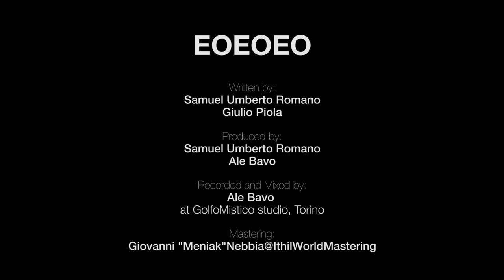Bandakadabra feat. Samuel - EoEoEo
EOEOEO
Written by:
Samuel Umberto Romano
Giulio Piola
Produced by:
Samuel Umberto Romano
Ale Bavo
Recorded and Mixed by:
Ale Bavo
at GolfoMistico studio, Torino
Mastering:
Giovanni "Meniak"Nebbia@IthilWorldMastering
Regia e Montaggio video: FABRIZIO LUSSU